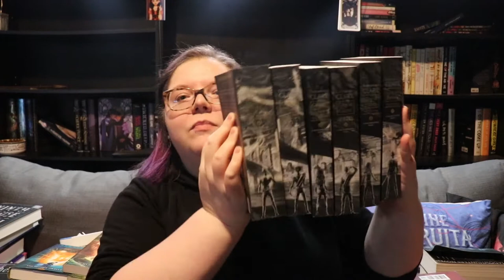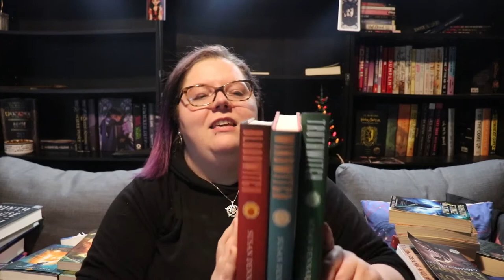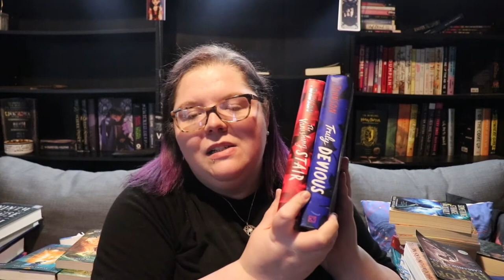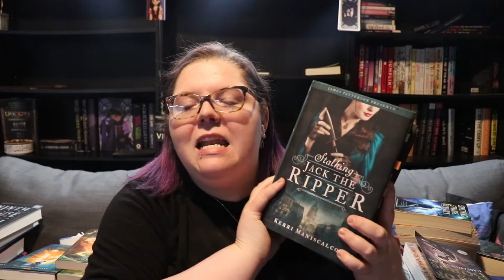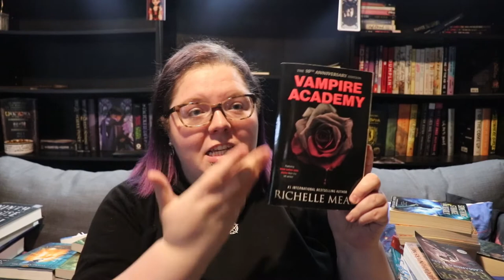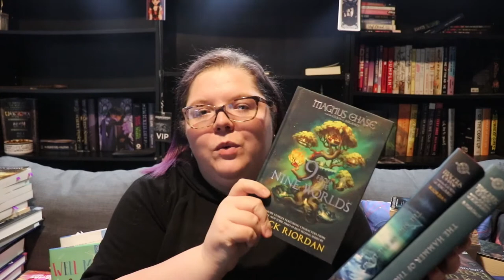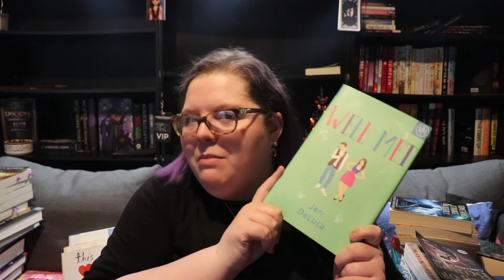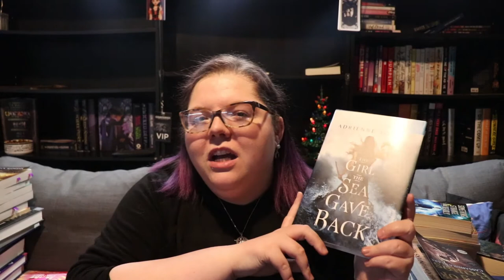Top 10 Authors of the Last Decade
Technically this should have been up a few hours ago but man, it took FOREVER to edit and upload this baby. I hope you all enjoy me talking for 30 minutes.

DON'T FORGET - I'll be either posting videos or doing live streams every day between now and January 13th! Can't wait to see y'all tomorrow for the live chat!

0:44 Author #1
5:04 Author #2
7:47 Author #3
9:23 Author #4
10:40 Author #5
12:25 Author #6
14:26 Author #7
17:07 Author #8
18:58 Author #9
21:44 Author #10
23:54 Honorable Mention #1
24:14 Honorable Mention #2
24:44 Honorable Mention #3
25:32 Honorable Mention #4
26:35 Honorable Mention #5
27:32 WHO ARE YOUR FAVORITE AUTHORS OF THE DECADE???
27:53 Next Authortube Chat Reminder